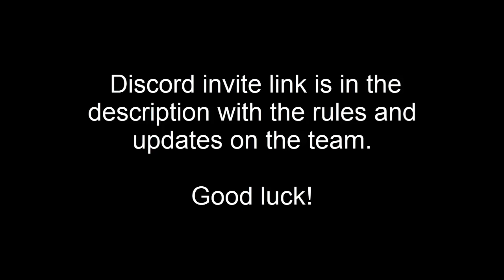Win a Twitch sub with my discord event!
Rules:

Each week is a race week which means the following:
- there can be team related updated from monday to friday (new parts in the car, reliability work update, new drivers, new rules etc)

- on Saturday, there is a practice session and the result is shared with a print screen (the car setup could vary which changes the car's performance)

- and on Sunday there is a race!

To participate, you only need to guess which driver will end in which position. Example: André Gomes 8, Faith Anthony 14. You score points based on the final result which I will share here too. You score points based on how close you were which means THE LOWEST SCORE WINS For example if you guessed Gomes will be 8th and he was 10th, you score 2 points.

Additionally you have to guess where each driver and the team will finish in the championship before the 6th race. After 10 raceweeks, the competition is over.

You have to predict every race before the race, which is every sunday 10am CET. If you forget to do it in time, the previous guess will be used again. If you don't guess at least 7 weekday, you are out of the game.